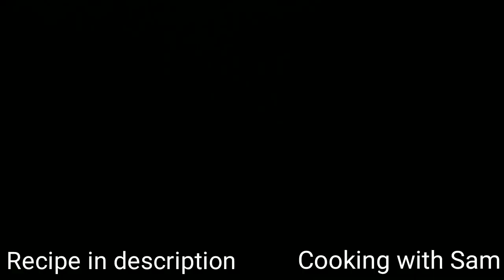Yummy and Easy Pineapple Souffle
Ingredients :
Pineapple flavor jelly 85 gms
Pineapple chunks 200 gms
1/2 cup milk
1 cup hot water
2 tbs sugar
1 tbs pineapple essence
Powder whipping cream 36 gms
Thick cream 125 ml

Description :
dissolve jelly in hot water. Let it cool at room temperature. Add milk with powder whipping cream. Beat until creamy. Add thick cream, pineapple essence, sugar and cooled jelly. Beat them together and set in a dish. Keep in fridge for 2 hours. After that decorate with pineapple chunks and sprinkle pineapple juice.

Seastock
Happy whistling ukulele